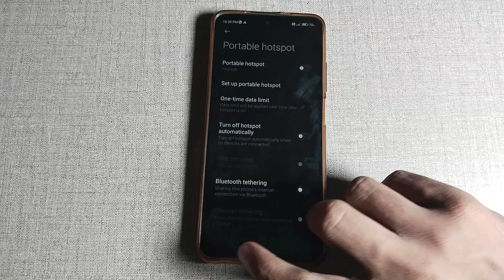how to change hotspot password in redmi 10t